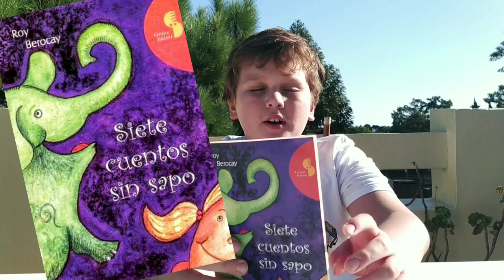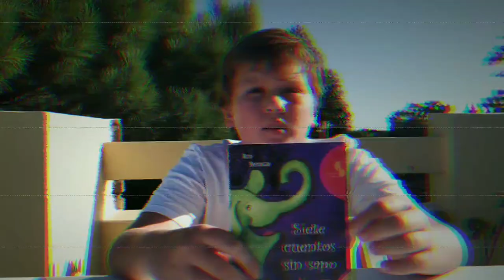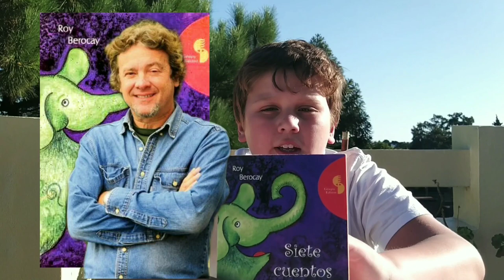Ep. 1- "Siete cuentos sin sapo", de Roy Berocay. Periplos.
Hola! Mi nombre es Rodrigo. Bienvenidos a mi canal "Periplos. Libros y más."Este es mi primer vídeo, y en él recomiendo y comento el libro "Siete cuentos sin sapo"de Roy Berocay.
La idea es compartir mis lecturas, y que ustedes también me comenten las suyas. Me gusta la literatura uruguaya, los clásicos infantiles, y también las novelas gráficas.
En el siguiente link de Kahoot! creé un cuestionario múltiple opción sobre uno de los cuentos que integran el libro, "El Hombre fuerte y la Bailarina."
No dejen de ingresar y contarme que les pareció.
Muchas gracias por verme, déjenme sus comentarios y sugerencias.
Saludos.
Rodrigo.

Fuente de imágenes y sonidos
Roy berocay